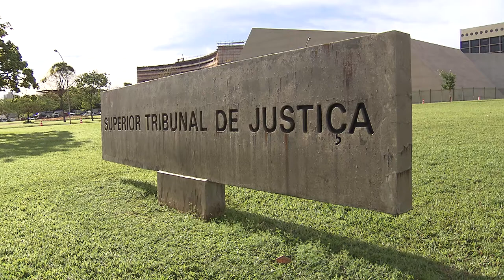Policiais acusados da morte de ambulante em São Paulo serão julgados pelo tribunal do júri 28.09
​O ministro do Superior Tribunal de Justiça (STJ) Ribeiro Dantas reconheceu a competência do tribunal do júri para julgar sete policiais militares acusados de matar o vendedor ambulante David Nascimento dos Santos, de 23 anos, em 24 de abril deste ano, na cidade de São Paulo.
CC 173512